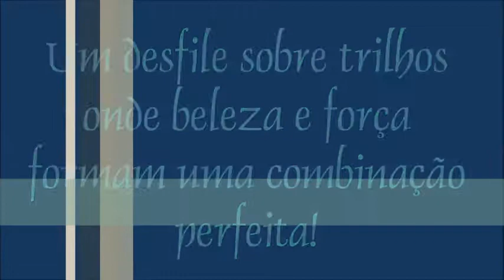Um desfile sobre trilhos A parade on trails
Um desfile sobre trilhos onde beleza e força formam uma combinação perfeita!
A parade on trails where beauty and strength form a perfect combination!
Un desfile por trilhos donde la belleza y la fuerza son una combinación perfecta!